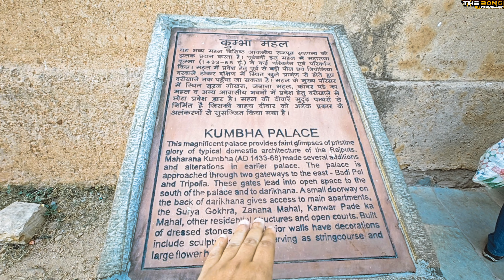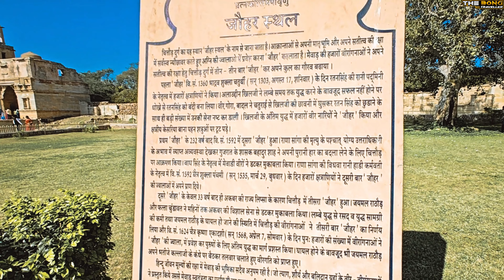Rajasthan Series Ep-3 | History of Chittorgarh Fort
Hello Viewers,

Presenting Episode 3 of the Rajasthan roadtrip series. This episode takes through the times and to the unesco world heritage site of the Chittorgarh fort. It was incredible to witness the history of Chittorgarh fort and was equally fascinating to hear the tales of the brave maharajas of the time. Chittorgarh fort history dates back more than 800 years. As you walk the lanes and through the small buildings of this fort, you will realize the pain and sacrifice it went through during the attacks of the mughal emperors in the likes of Akbar and Allauddin Khilji. This is aptly the biggest fort in the rajasthan tourism circle that you will come across dwarfing the other forts which you will see in the coming episodes. We started our day from Udaipur and it was a journey of 110 kms from Udaipur to  Chittorgarh fort. The roads were very smooth and mostly a 6 lane highway all through out. The highway takes you right to the entry of the Chittorgarh fort, one of the hill forts of Rajasthan. The roadtrip so far was amazing for us and our car, The Mahindra XUV700 performed as awesome as ever, making our journey smooth as ever.

Embark on this incredible adventure with @TheBongTraveller

Stay at Udaipur:  Lassi Guest House | Beside Lake Pichola | Udaipur
Booked through: Directly at hotel
Address: 278, narg marg, Bhinder Ki Haveli, Outside Chandpole, Ambamata, Udaipur, Rajasthan 313001

Check out the amazing range of car perfumes from Involve your sense